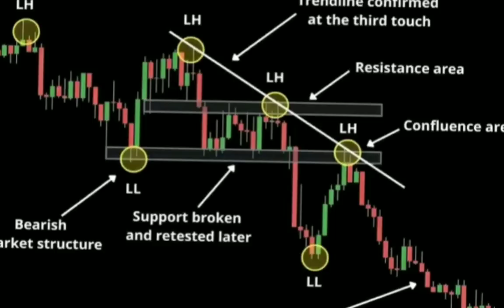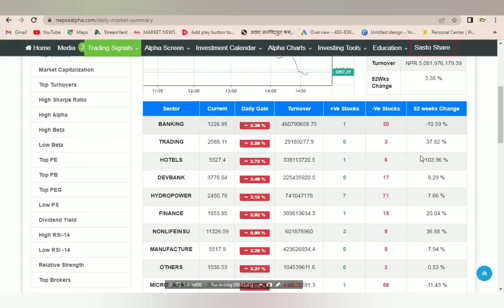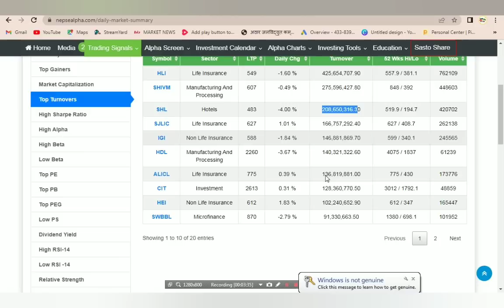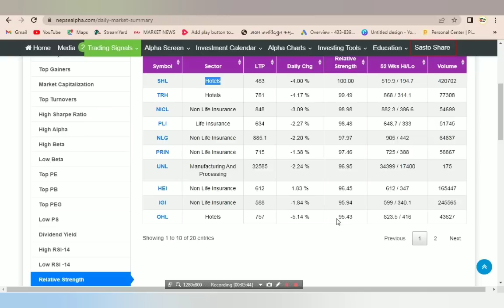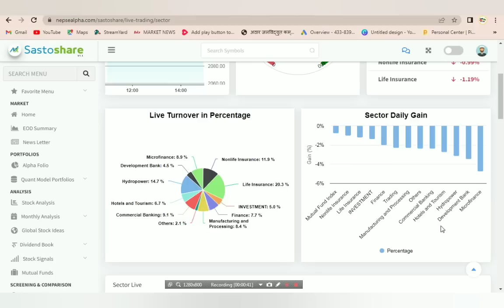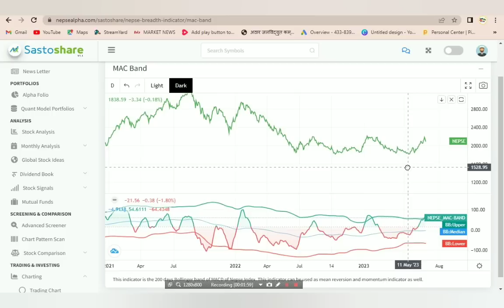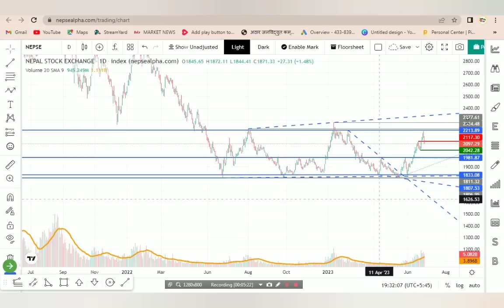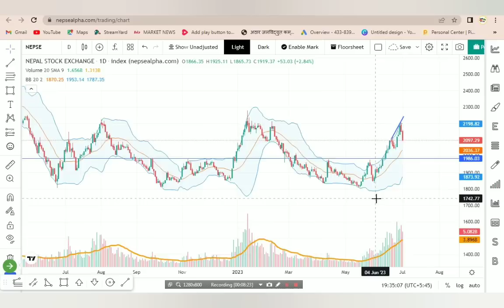नेप्सेमा अझै गिरावटकाे खतरा कति(कहिलेदेखि बढ्ला बजार)| Nepse Technical Analysis today | share market